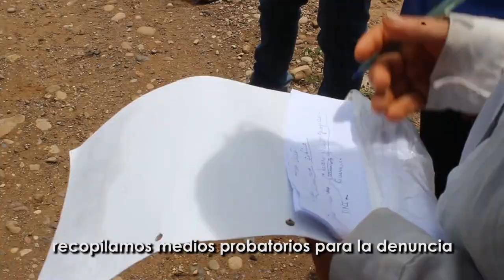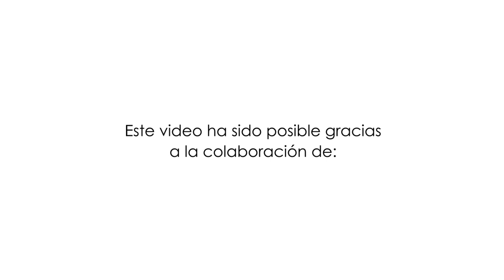TECNOLOGÍAS FRENTE A LA DEFORESTACIÓN en la Concesión para Conservación Chuacullo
La Concesión para Conservación Chuacullo está ubicada en los distritos de Alto y Bajo Biavo, Provincia de Bellavista, región San Martín, y protege 1,925.23 hectáreas de relictos de bosques secos del Huallaga central, un ecosistema muy frágil y amenazado. El área sufre presiones por parte de invasores que buscan expandir su frontera agrícola, pero sus guardianes y guardianas siguen firmes en su compromiso voluntario de proteger este espacio único. Conoce cómo vienen utilizando nuevas tecnologías como la plataforma Global Forest Watch y el aplicativo Forest Watcher para realizar acciones inmediatas de la mano de aliados claves como las autoridades competentes, y así hacerle frente a la deforestación. Fiscalía Especializada en Materia Ambiental - FEMA Policía Nacional del Perú Serfor Perú Osinfor Sernanp Oficial Ministerio del Ambiente - Perú